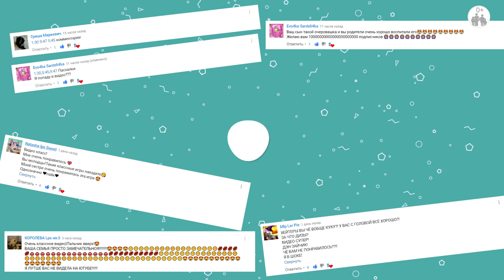Распаковка и обзор настольная игра СооБРажариЙ TURBO новый выпуск Baby GO!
Привет! Новый Выпуск распаковка и обзор   настольная игра СооБРажариЙ TURBO
Просмотрим из чего состоит коробка и какие правила в игре. Немного поиграем. Смотрите будет весело
Соображарий это  развивающая игра
Классная умная игрушка

Возраст 0+